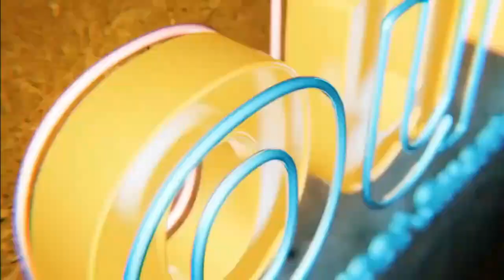Getting Customer Information | Step 3